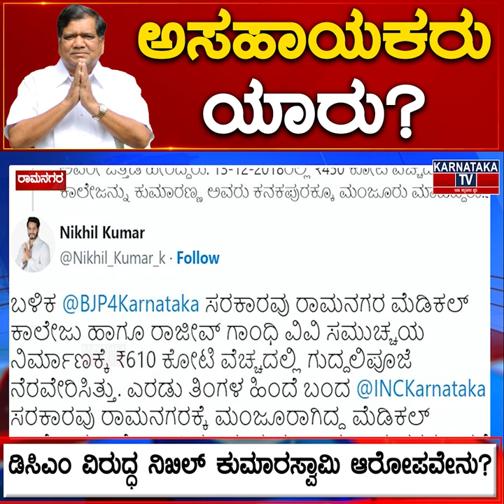ಅಸಹಾಯಕರು ಯಾರು? | Jagadish Shettar | Karnataka News @ 7 PM